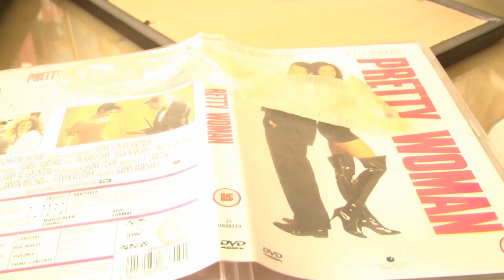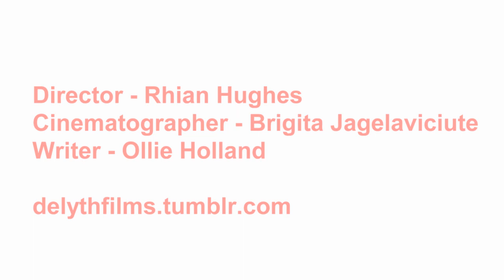BROTHER | Media Production Aberystwyth Group I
A story of the morning after. Two brothers wake up in the same bed. But what happened?